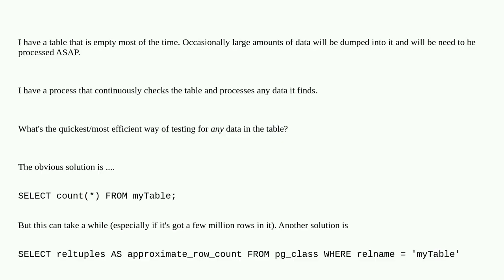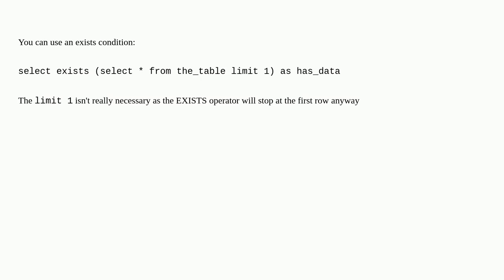Quickest way to test it a postgres table has ANY data in it?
A special thanks goes out to the community

  postgresql